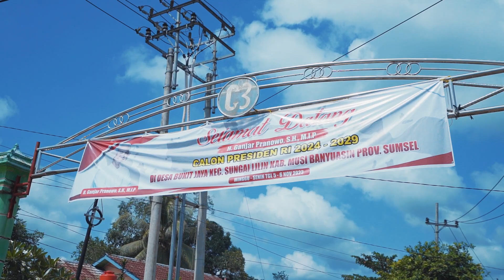Tidak hanya mendengarkan suara rakyat, tapi juga merasakan apa yang mereka rasakan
Malam terakhir kunjungan ke Sumatera Selatan, dihabiskan bakal calon presiden Ganjar Pranowo untuk bermalam di rumah warga. Bagi Ganjar, tidur di rumah warga adalah cara tersendiri untuk merasakan dan mengerti apa yang sebenarnya diinginkan masyarakat..

"Tidak hanya mendengarkan suara rakyat, tapi juga merasakan apa yang mereka rasakan," Kata Ganjar
Warga Desa Trikoyo, Kecamatan Tugumulyo, Musi Rawas, Sumatera Selatan, menyambutnya dengan hangat. Ganjar sangat berterima kasih atas penyambutan yang luar biasa.Pesan Ganjar kepada semua masyarakat Jawa di Musi Rawas, yaitu agar hidup rukun, damai, dan bergotong royong membangun daerah Prov. Sumatera Selatan.  Ganjar menekankan pentingnya persatuan di atas perbedaan, tanpa perlu memperdebatkan isu-isu suku, agama, atau golongan.